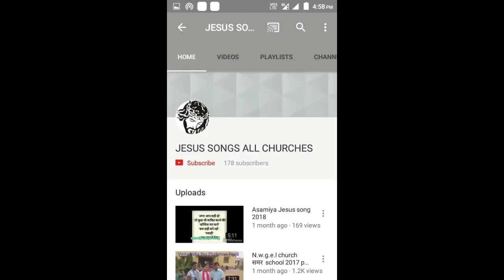मृत्यु आप पर कभी प्रबल नहीं हो सकती है ।Online church Ranchi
सियोन चर्च  हरमू मंडली